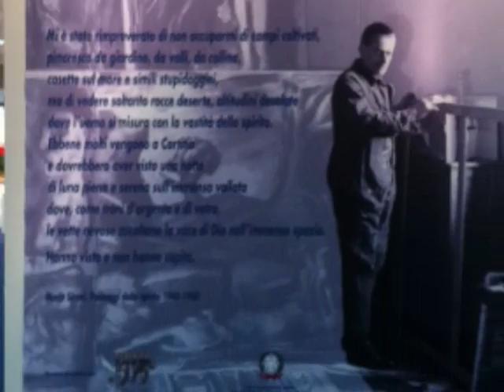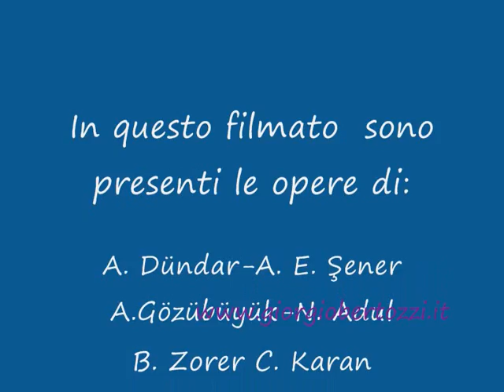ArteXpo Arezzo 2011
In questo filmato  sono presenti le opere di: A. Dündar-A. E. Şener     A.Gözübüyük-N. Adul   B. Zorer C. Karan   E.Ferecoğlu E.Kazan E. Demir E.Behar  H.Esmer  N.Kuşçu N.Ataibiş S. Taşdemir S.Kasapoğlu  S.Tetik S.Sabır
Giocampo  S. Ferracci   M.Franchi D.Kiziltas
G.Montuschi  I.Mitoray G.de Chirico
M.Sironi Rabarama  M.Schifano
F.Botero V.Calli  G.Pace  R.Mezzacapo
M.Lodola M.Kostabi A.Mondino e. tanti altri le cui opere sono transitate davanti all'obiettivo
Si vedono anche: F.Yusufi  P.Conestabo
A.Andriuolo A.Jakhnagiev   H.Terzioğlu
S.Sparaci  con il suo  Cesare
Le fotografie sono di           G. Bertozzi
La Musica  è di Enzo Amazio "Allegro Napoletano" tratta dall'album Firetunnel